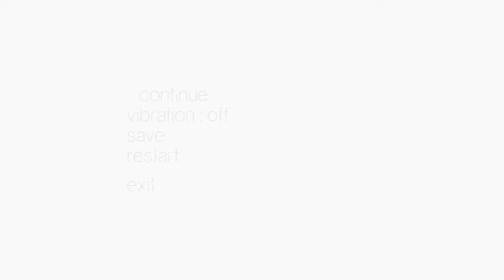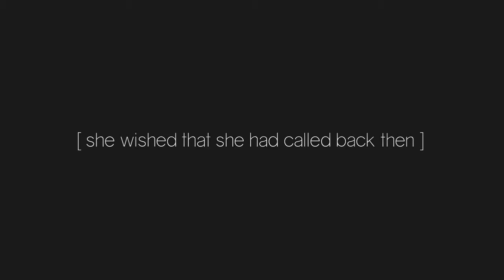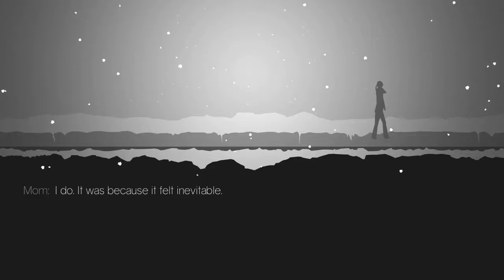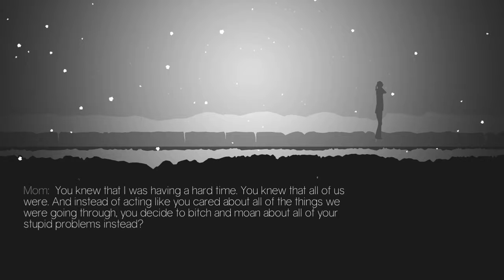Is Stealing Jokes Okay? - Stryker's Perspective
This episode came out back when Amy Schumer was being accused of stealing jokes. I know its old, but there is no perfect time to release these older episodes... so its better late than never. See my views on the subject.

This was video #305 when i originally made it for Upload on the Xbox One, published on (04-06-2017). This is "Stryker's Perspective 033" in the series.